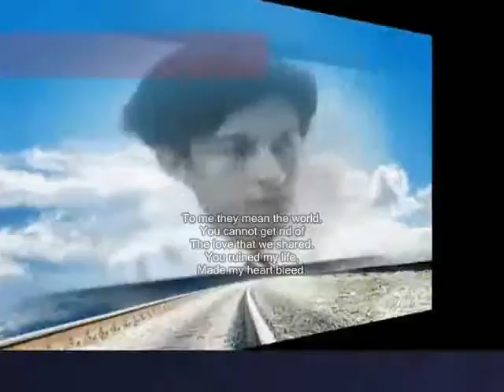Money Like The Love ,